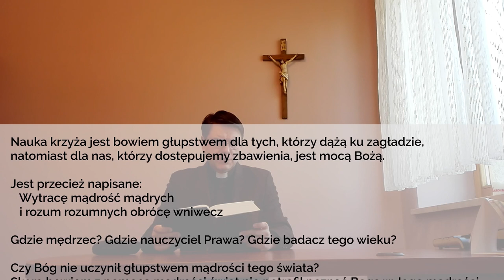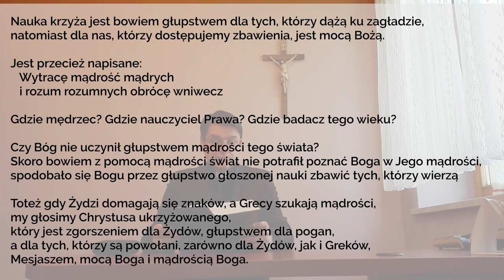Codziennik biblijny, Słowo na dzień 6 kwietnia 2020 r. (Wielki Poniedziałek)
Słowo na dzień 6 kwietnia 2020 r.  (Wielki Poniedziałek)
ks. Tomasz Bujok, proboszcz pomocniczy parafii ewangelicko-augsburskiej w Drogomyślu